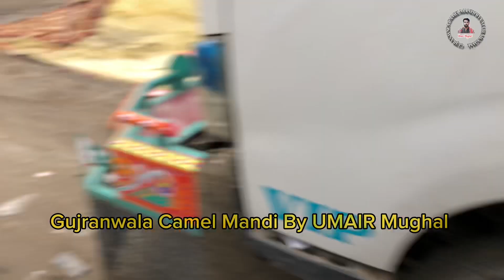Full Heavyweight Camels Unloading 2023 Gujranwala Camel Mandi Khyali Bypass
Gujranwala Camel Mandi 2023 BAKRAEID
Khyali bypass mandi Update
Mandi Update 2023

 مزید وڈیوز دیکھنے کے لیے ہمارے پیج کو فولو کریں شکریہ

اپنے خوبصورت جانوروں کی ویڈیو یا پکچر لگوانے کے لیے ہمارے پیج کو فولو کریں اور ویڈیو WHATSAPP میں سینڈ کریں شکریہ ❤️